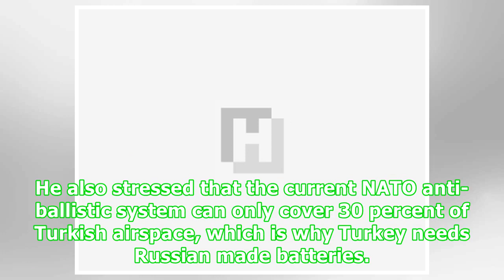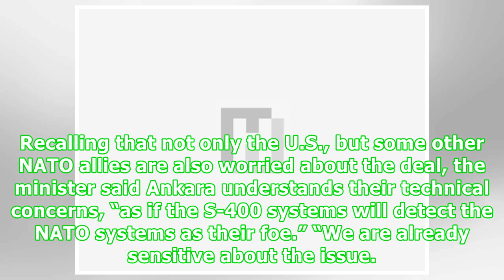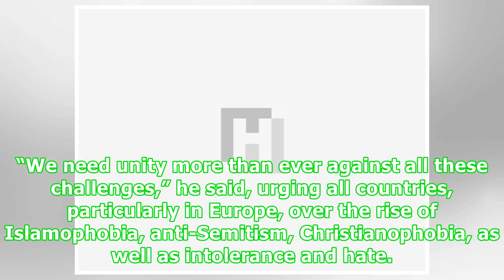NATO protects 30 percent of Turkish airspace, we need S-400s: Turkey’s top diplomat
Western allies should no longer question Turkey’s procurement of the Russian S-400 air defense systems, Foreign Minister Mevlüt Çavuşoğlu said, reiterating that the first batch of batteries will be deployed to Turkey by Moscow at the end of 2019. He also stressed that the current NATO anti-ballistic system can only cover 30 percent of Turkish airspace, which is why Turkey needs Russian made batteries. “New batteries will arrive towards the end of next year. There is finally no need to question t...